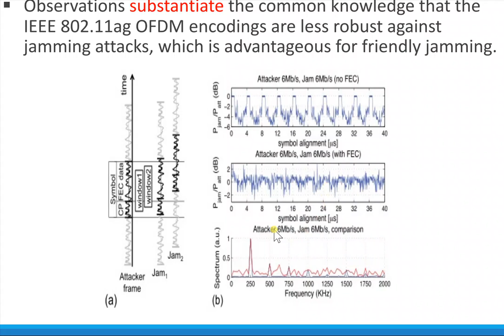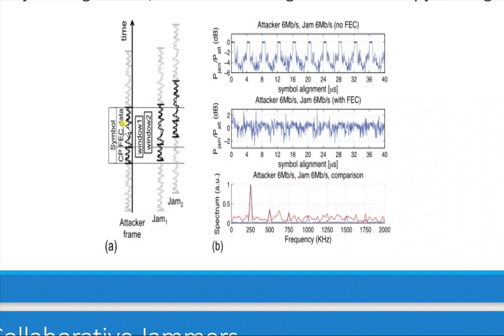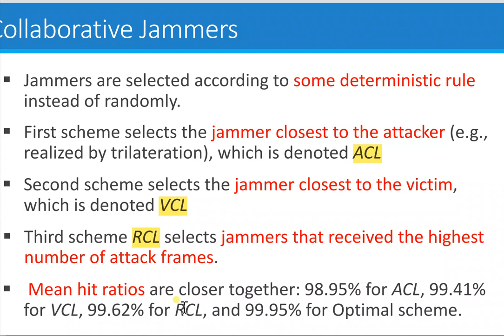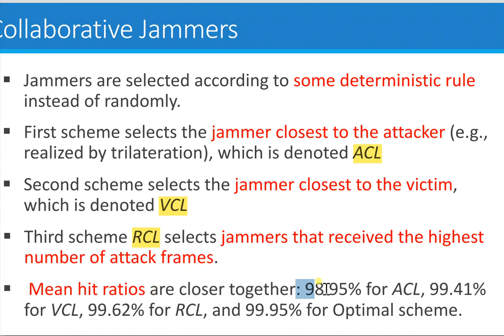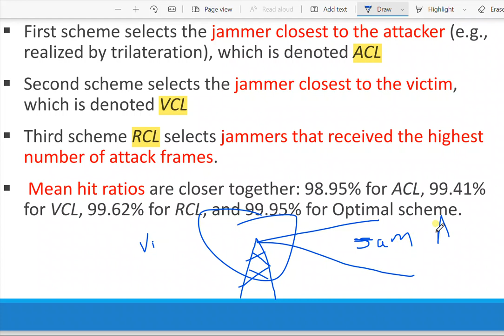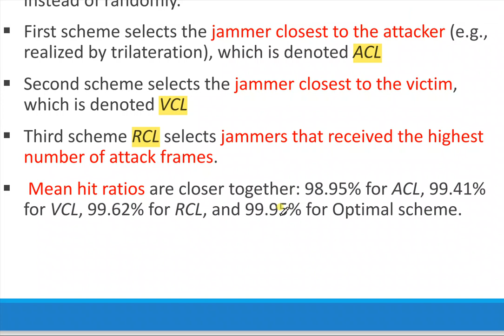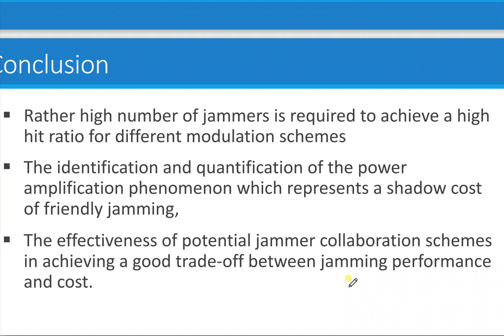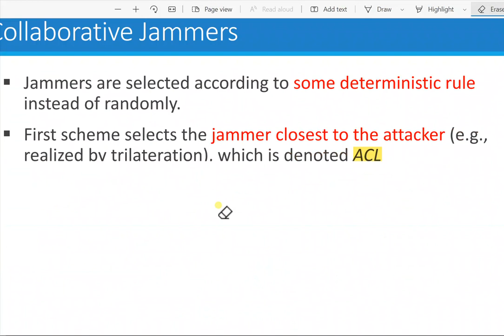Conclusion to Friendly Jammers - Part 4